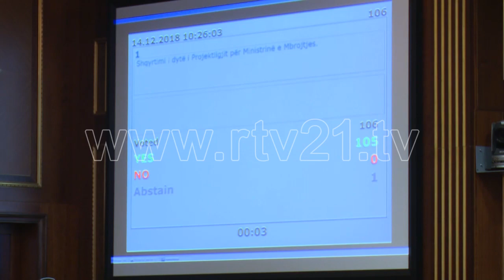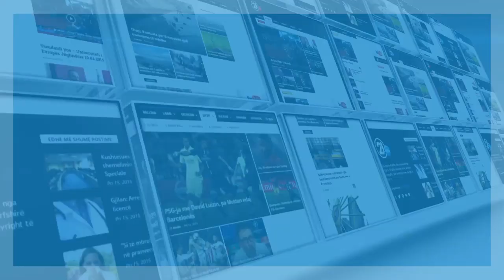VOTIMI I LIGJIT MBI USHTRINE E KOSOVES 14 12 2018